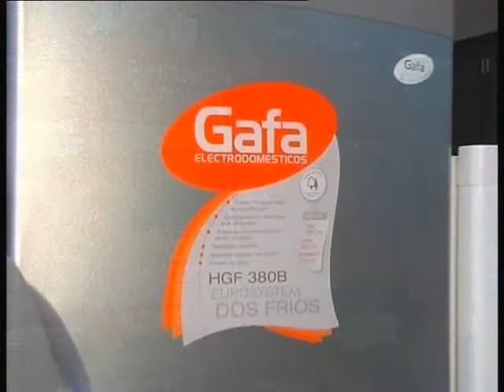Expo del Hogar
Regalos para Mamá en su Día . . .